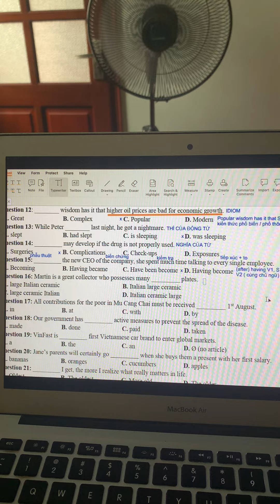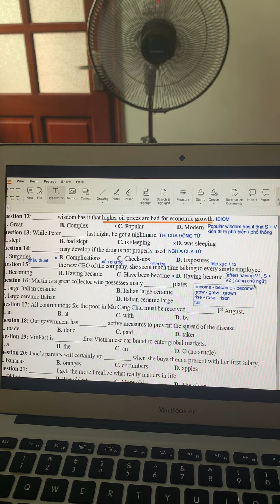Luyện phản xạ tiếng anh qua tiết chữa đề tổng hợp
Đăng kí khoá học tương tác cao để chinh phục điểm 8+ 9+ Anh cùng thầy Việt Anh. Thông tin lớp như sau:
1. LỊCH HỌC CÁC LỚP LUYỆN ĐỀ TIẾNG ANH THPT ÔN LUYỆN TỐT NGHIỆP / ĐẠI HỌC
🌿 Thứ 2 & Thứ 5 : 17h30 - 19h
🌿 Thứ 3 & Thứ 6 : 17h30 - 19h
2. Ưu đãi khi đăng kí
💸 HỌC PHÍ: 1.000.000đ/ khoá, giảm còn:
🔥 900.000đ khi share bài post công khai và tag 5 bạn
🔥 800.000đ khi share bài post công khai, tag 5 bạn & rủ 1 bạn cùng đăng kí
🔥 700.000đ khi share bài post công khai, tag 5 bạn & rủ 2 bạn cùng đăng kí
🌿🌿🌿 Học thử MIỄN PHÍ (2 buổi) cùng giảng viên 8.0 IELTS
✏ CÁCH ĐĂNG KÍ NHẬN ƯU ĐÃI TỚI 300.000 VNĐ:
⚠ LỚP RẤT NHANH HẾT CHỖ, ĐỦ SĨ SỐ SẼ KHÔNG NHẬN THÊM
EDUTAINMENT ENGLISH CLASSES
🏡 Address: Số 2 ngõ 204 Hồng Mai, HBT, HN